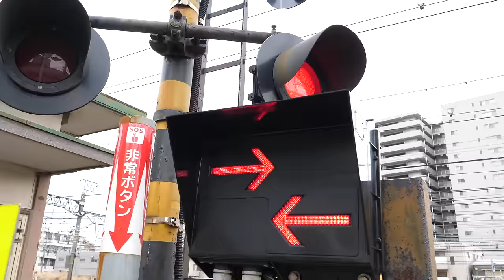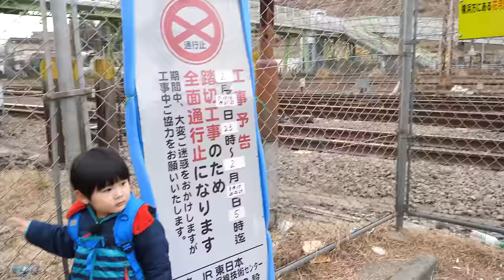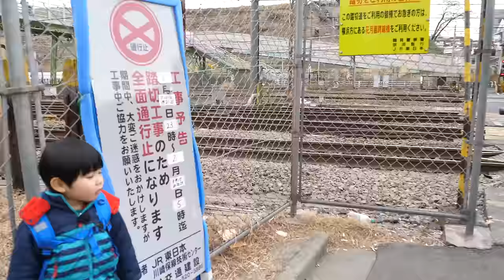長い踏切のある花月園前踏切に行ってきたよ Long Train Crossing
京急花月園前にある長い踏切「花月園前踏切」にひたちと夫が行ってきました。なかなか渡れない「開かずの踏切」で、ひっきりなしに列車が通っています。

2014年7月に第一子の男の子、常陸（ひたち）が誕生、
2017年12月に第二子の男の子、常磐（ときわ）が誕生しました。

13歳以下の方がご視聴される際は保護者の方とご一緒にご覧ください。